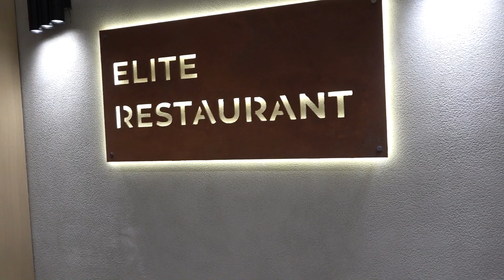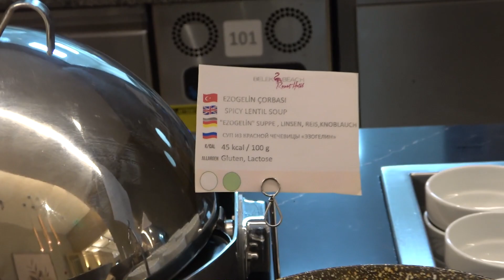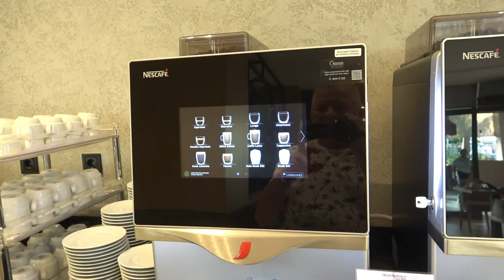Belek Beach Resort - отель в Турции. Elite Restaurant. Ресторан в корпусах Элит.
Турецкий отель Белек Бич порадует вас. Отель подходит для отдыха с детьми. Ролик показывает ресторан в корпусах элит. Система все включено. Все мои видео об Belek Beach Resort собраны в плейлисте